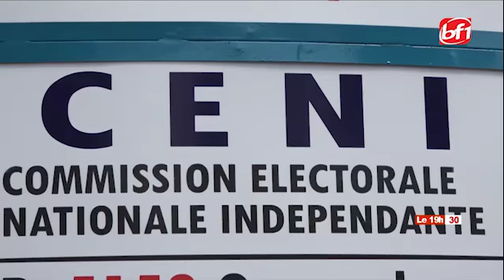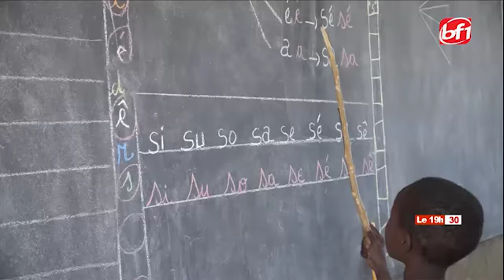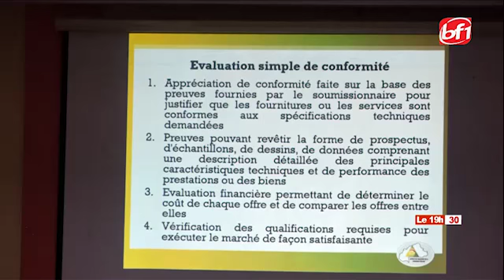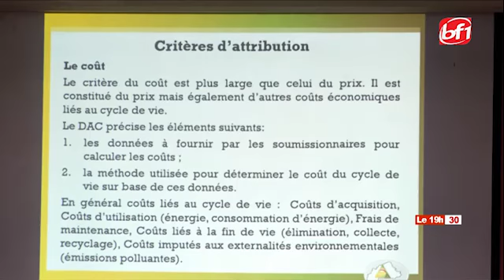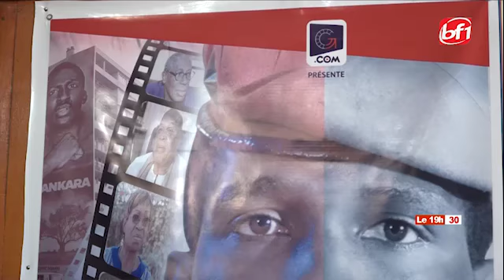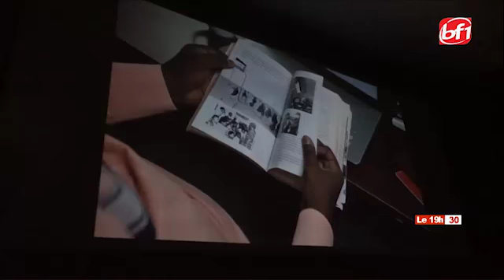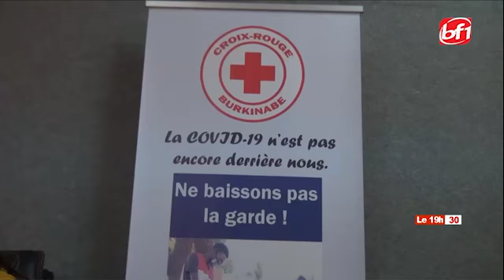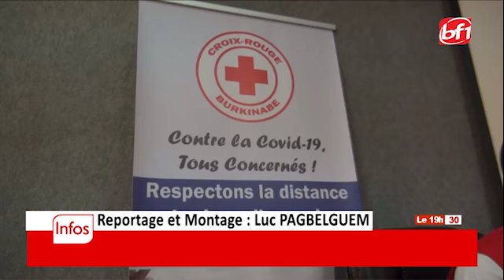Le 19h30 du 16 octobre 2020-BF1TV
Présentation: Abdourazak TRAORE